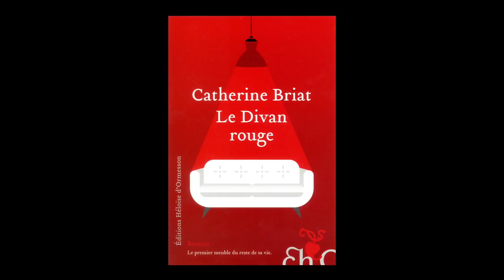Catherine Briat - Le divan rouge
Catherine Briat vous présente son ouvrage "Le divan rouge" aux éditions Héloïse d'Ormesson.